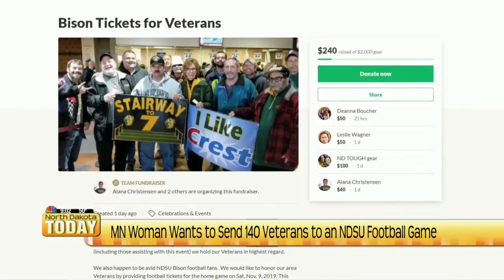NDT Talking Heads